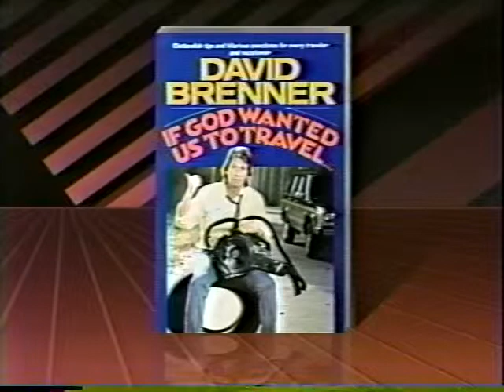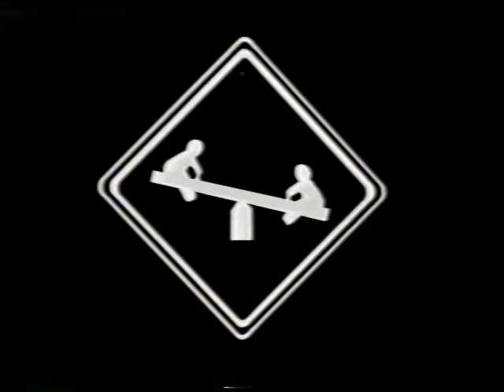Good Morning America with Joan Lunden and guest David Brenner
Anyone who is about to or likes to travel has to hear David's funny as H take on it.